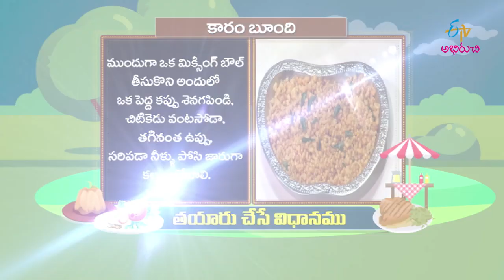Kaaram Boondi | Kara Boondi | Kara Boondi Recipe | Khara Boondi | Telugu Recipes